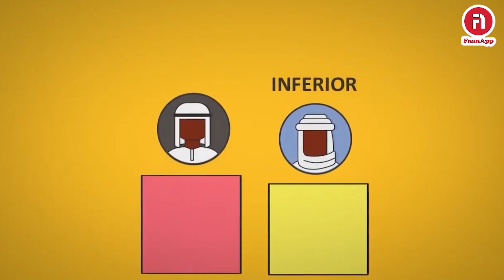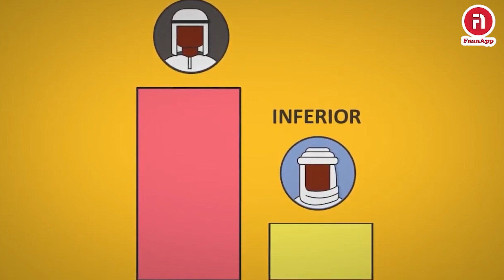ጃንጃውጅ ካብ በረኻታት ጫድብን ዳርፉርን ናብ ጎደናታት ካርቱም